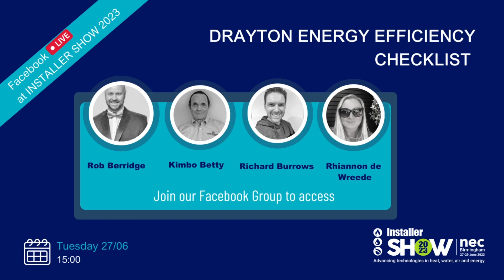FB expert panels - Drayton Energy Efficiency Checklist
Watch this video about Drayton Energy Efficiency Checklist at Installer Show 2023.

𝗣𝗮𝗻𝗲𝗹 𝗺𝗲𝗺𝗯𝗲𝗿𝘀:
Richard Burrows
Kim Betty
Clare @Drayton
Rob Berridge
Rhiannon de Wreede

𝗔𝗿𝗲 𝘆𝗼𝘂 𝗮 𝗽𝗿𝗼𝗳𝗲𝘀𝘀𝗶𝗼𝗻𝗮𝗹 𝗵𝗲𝗮𝘁𝗶𝗻𝗴 𝗶𝗻𝘀𝘁𝗮𝗹𝗹𝗲𝗿?
Join The Drayton Community Facebook group today to learn, chat and share
• Chat with other professionals
• Access free live and recorded training events from Drayton
• Get technical advice direct from Drayton
• Enter competitions
• Get a FREE Drayton Balancing Key just for joining!

𝗜𝗻 𝘁𝗵𝗲 𝘁𝗿𝗮𝗱𝗲?
We’ve designed a new loyalty programme around you—with discounts, extended warranties, training, merch and more to reward you and boost your business.